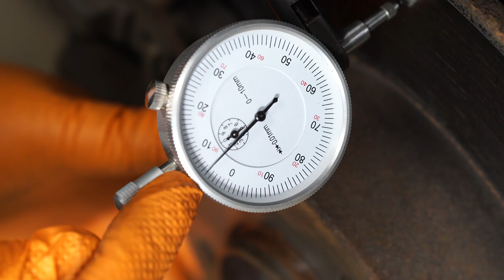Using the Bavarian Autosport Brake Rotor/Wheel Bearing Runout Gauge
VIBRATION UNDER BRAKING?  IS IT WARPED ROTORS, WORN BEARINGS, FLANGE CORROSION, BALL-JOINTS?

USE THE BAVauto BRAKE ROTOR AND DISC RUNOUT GAUGE TOOL BEFORE YOU BUY REPLACEMENT PARTS!

A vibration under braking can often be due to warped brake rotors.  However, there are a few other issues that can cause similar symptoms, to include; bake pad material transfer to the rotors, rust on rotor surfaces, rust or corrosion between the wheel mounting face and the rotor hub face, or the wheel drive flange and the rotor hub, weak control arm bushings and worn ball-joints.

This easy to use DIY runout gauge tool lets you quickly and easily check for run-out (warping) on brake rotors and wheel drive flanges (or check to see if rust or corrosion between the flange and the rotor hub (or hat) is causing a run-out/vibration problem), wear in wheel bearings and wear in ball joints.  It features locking pliers that grip onto any convenient surface.  The articulated gauge mounting arm allows the dial gauge to be placed against the brake disc, wheel hub or ball joint.

BavAuto®
BavAuto.com
Bavarian Autosport

All products noted in this video can be purchased in our online store, 24 hours a day, 7 days a week. 8AM to 7PM EST, and Sat. 9AM to 4PM EST

Category
Autos & Vehicles
License